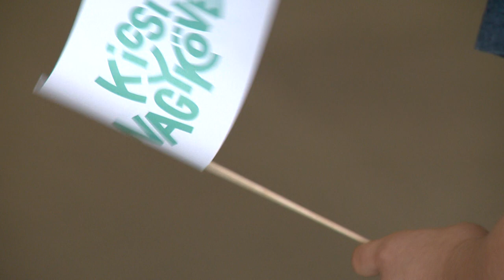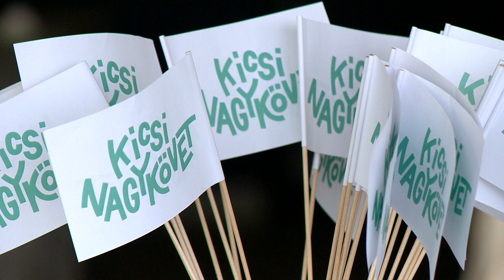KicsiNagykövet kerestetik! - Kölcsey Tv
Keresik Szabolcs-Szatmár-Bereg megye KicsiNagykövetét. Az ezzel az elnevezéssel indult szellemi vetélkedő döntőjét júniusban tartják Nyíregyházán. A programban 10 és 12 év közötti diákok kreatív módon adnak számot környezetük kulturális és történelmi értékeiről. Hétvégén Kisvárdán egy meglepetéstalálkozót szerveztek a 30 döntős számára, akik egy a városból elszármazott hírességgel is találkozhattak.